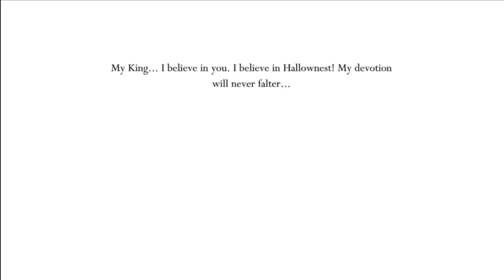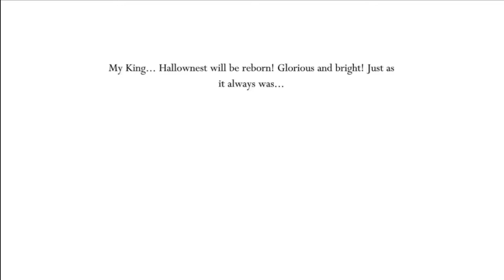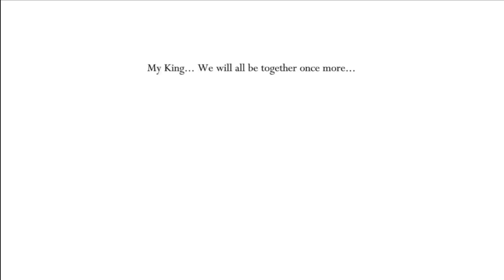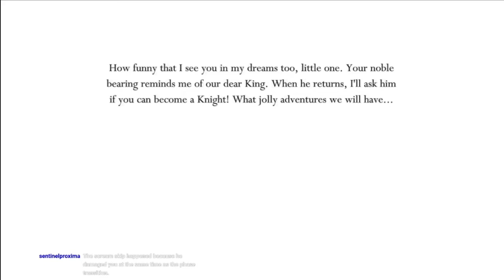Hollow Knight (Blind) Stream 34: THIS BOSS SUCKS BUGSPRAY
This boss seems more than a bit unfair, especially when the shadow dash just doesn't work 50% of the time.